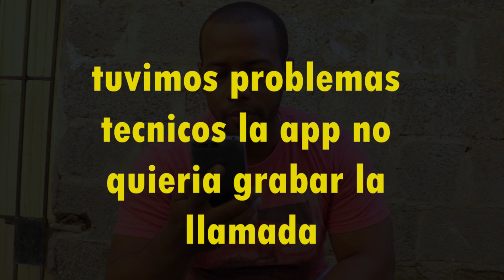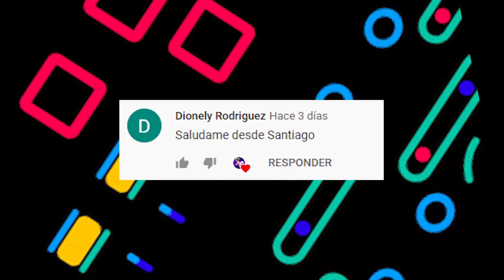BROMA TELEFÓNICA. ME HAGO PASAR POR ALGUACIL. Y LE EMBARGO LA CASA